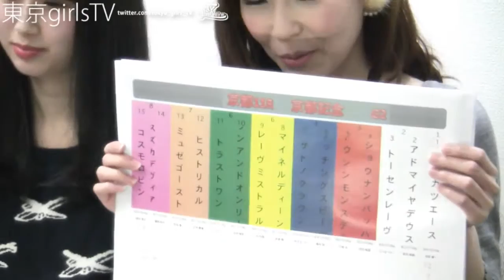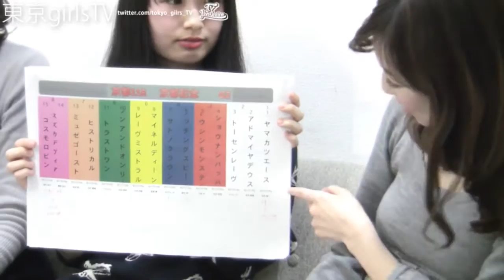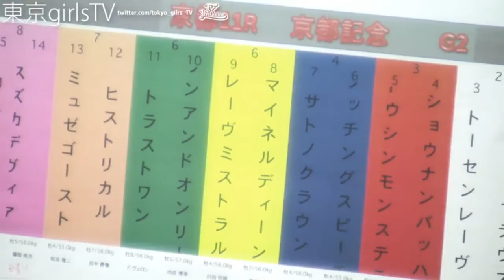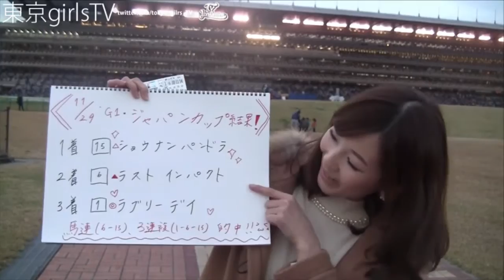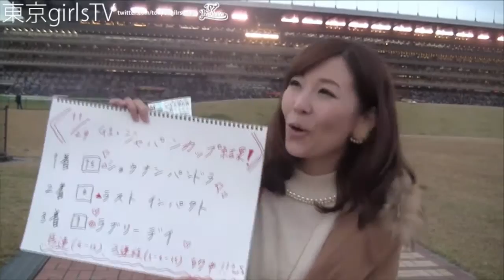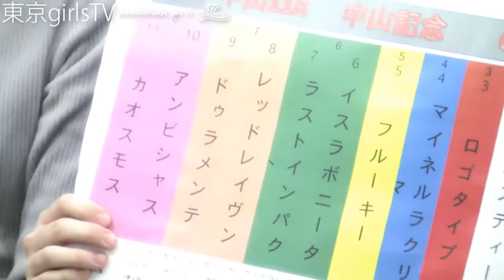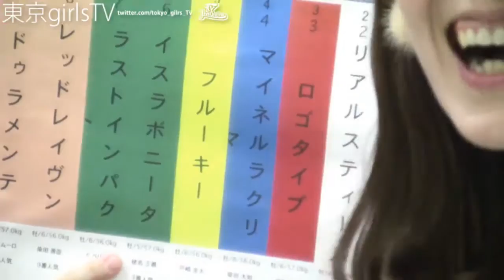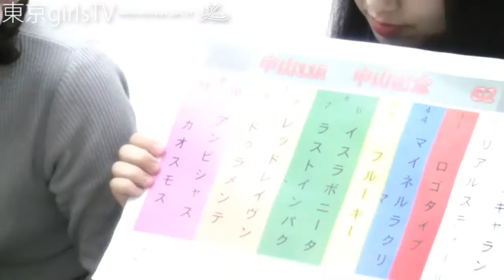2月26日放送「東京girlsTV」TVライブオンライン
2月26日放送「東京girlsTV」TVライブオンライン